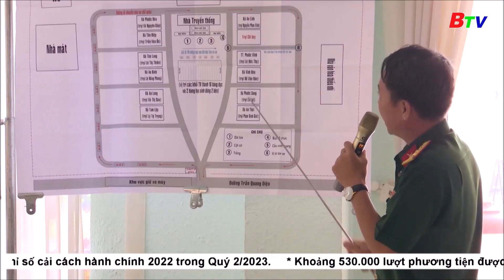Phú Giáo chuẩn bị chu đáo lễ giao nhận quân | BTV - TRUYỀN HÌNH BÌNH DƯƠNG